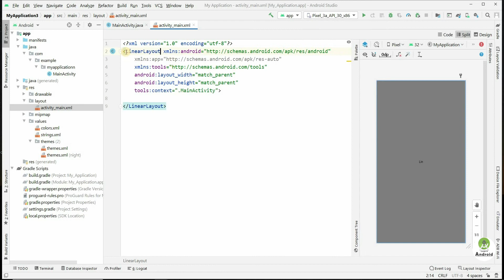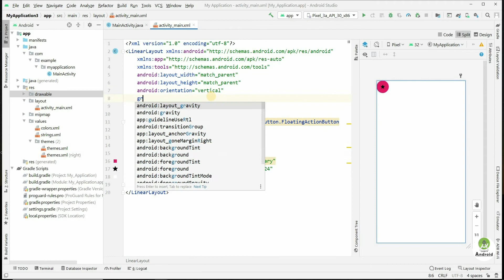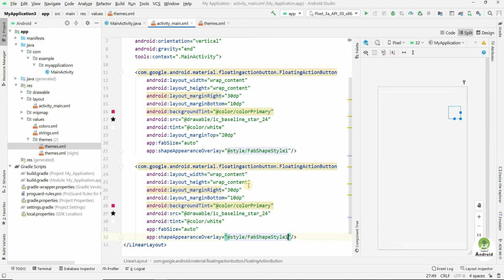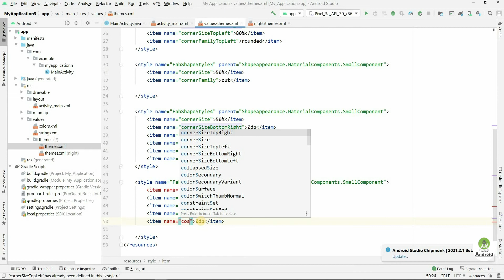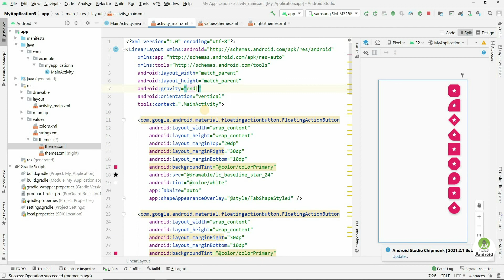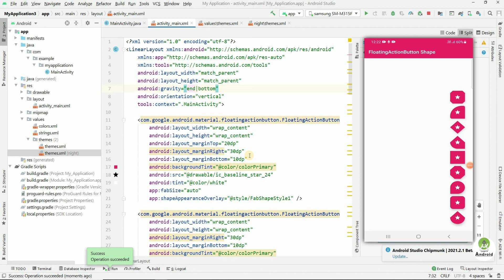Different Shape of Floating Action Button in android | Change Shape of Floating Action Button | #71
Hello everyone,
In this video you can learn about how to change different shape of floating action button in android studio.

Expandable Floating Action Button | Floating Action Button in Android Studio | #70🔻

floating action button in android studio
floating action button in android
FAB
floating action button change background color in android studio
floating action button tint color change
change different shape of floating action button in android studio
many shape of floating action button
change different floating action button shape

For any query please mail to us at